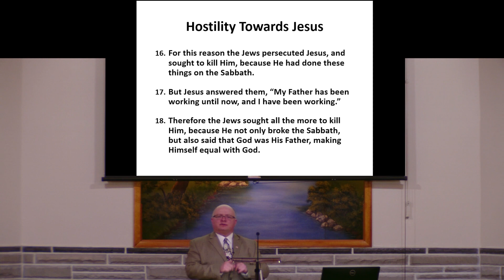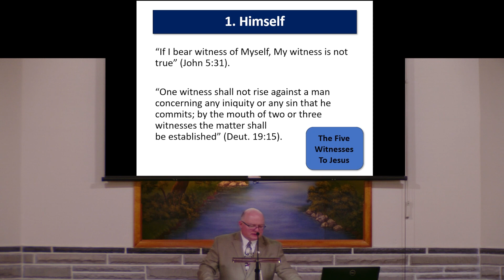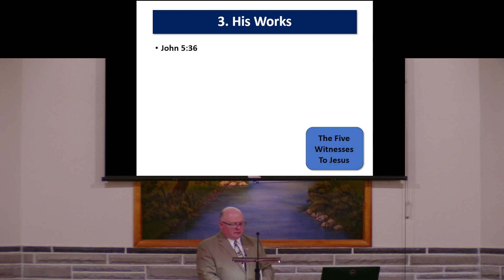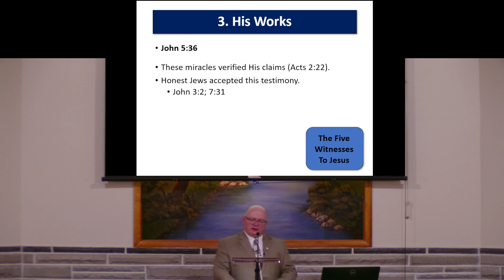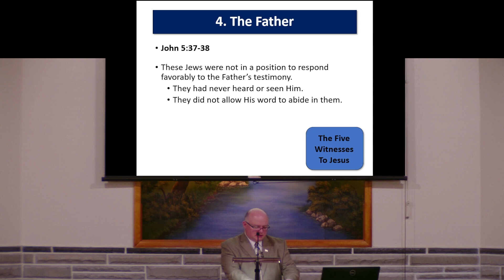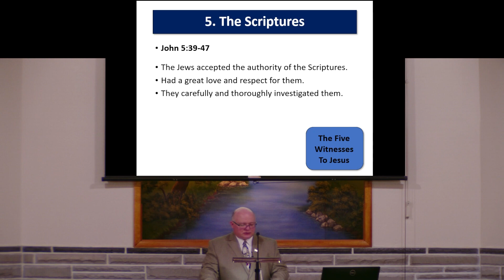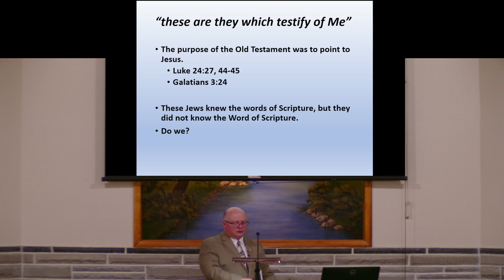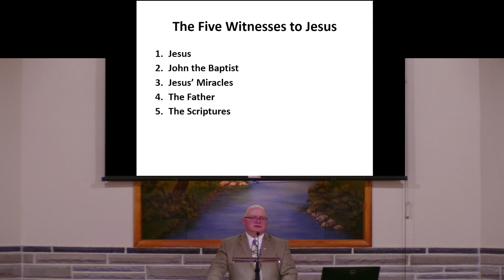The Five Witnesses to Jesus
After Christ healed a lame man on the Sabbath,  the Jews were angered over the event. They questioned Jesus about this and were further angered by his reference to God as his father. He then provides five witnesses to validate his statements.
Preached by Heath Rogers December 04, 2022